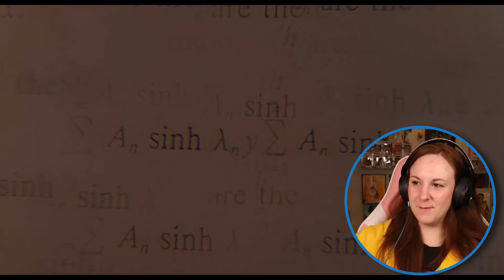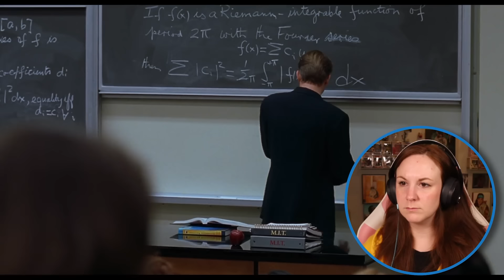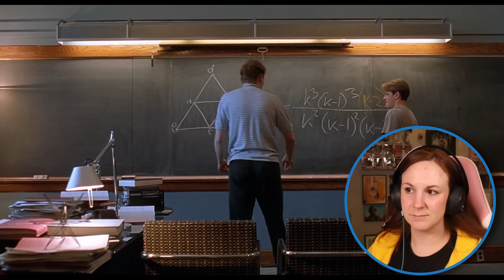GOOD WILL HUNTING absolutely wrecked me * FIRST TIME WATCHING